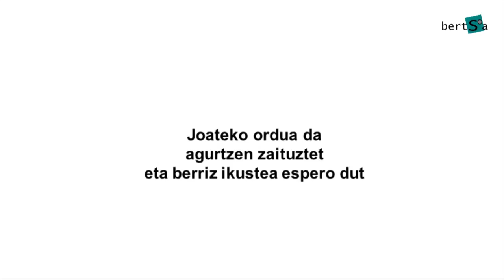Europa bat-batean. 2016-04-21 Markina-Xemein: bukaerako agurrak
Amaierako agurra inprobisatzaile guztien aldetik eta musika tresnen laguntzarekin. Jon Martin bertsolaria,  Zinar Ala dengbêja, Paola Dentoni eta Simone Monni cantadoriak, Nerea Ibarzabal bertsolaria. Trikitia eta panderoarekin, Michele Deiana eta Stefano Cara sardiniarrak.

[EU] Mintzola Ahozko Lantegiak Donostia 2016 Europako Kultur Hiriburuarekin elkarlanean garatutako egitasmoa da Europa bat-batean. Munduko beste kantu inprobisatuak ezagutzea, adierazpide ezberdinen arteko zubiak eraikitzea eta bertsolaritza gure mugetatik kanpo ezagutaraztea da egitasmo honen helburua.

[ES] Europa bat-batean es un proyecto ideado por Mintzola Ahozko Lantegia y San Sebastián 2016 Capital Europea de la Cultura cuyo principal objetivo es conocer y profundizar en el canto improvisado provocando la confluencia en escena de diferentes tradiciones en un diálogo intercultural.

[FR] Europa bat-batean est un projet pensé par Mintzola Ahozko Lantegia eta San Sebastián 2016 Capital Européenne de la Culture dont le principal objectif est de faire connaître et de diffuser le chant improvisé grâce à la confluence sur scène de diverses traditions au sein d'un dialogue interculturel.

[EN] Europa bat-batean is a project devised by Mintzola Ahozko Lantegia and San Sebastian 2016 European Capital of Culture, whose main objective is to raise awareness of and look in more depth at improvised verse singing, leading to the coming together on the stage of different traditions in a multicultural dialogue.